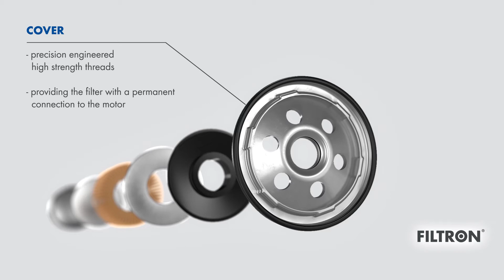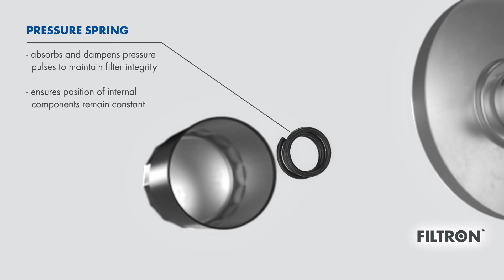FILTRON Oil Filter animation (EN)